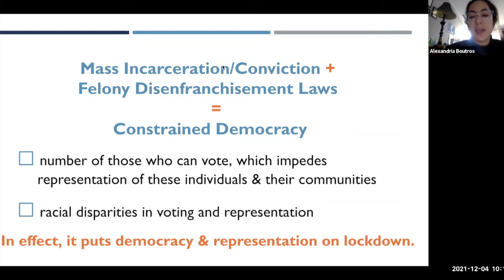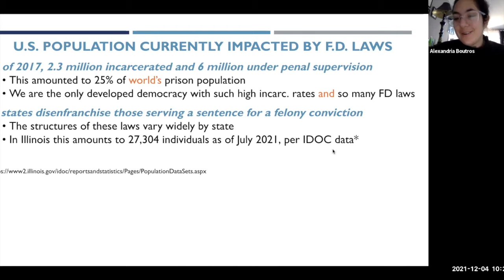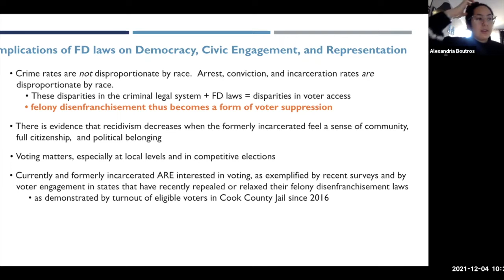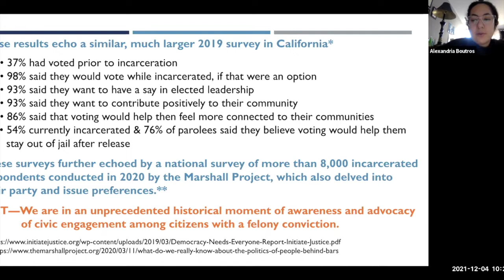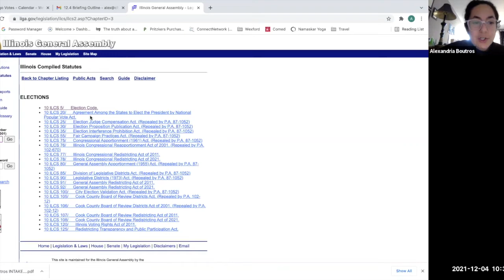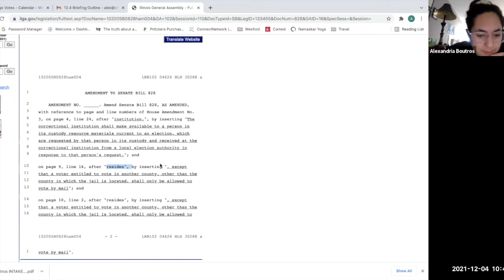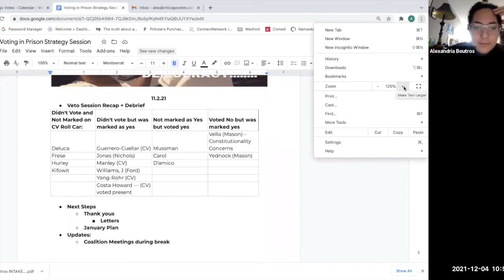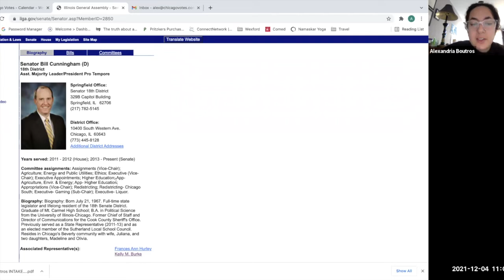Briefing: Voting in Prison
Hear LWV Chicago’s LeTina Brady Pettis and Chicago Votes' Alexandria Boutros describe efforts to restore voting rights to Illinois' prison population. Voting in Prison (SB828) is legislation that would restore voting rights to incarcerated people in Illinois.

During the Illinois General Assembly's Veto Session, SB828 was called to the House floor for a vote, but it failed to meet the 60-vote requirement to pass the bill by three votes.

Although SB828 did not move out of the House during the Veto Session, advocates were able to start conversations across the state around voting rights for people experiencing incarceration, and they don't plan on giving up.